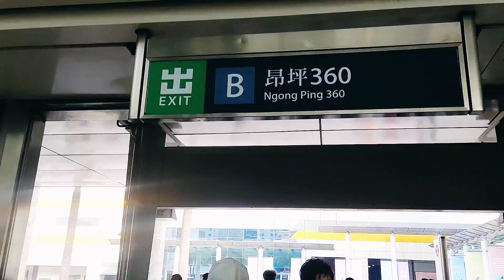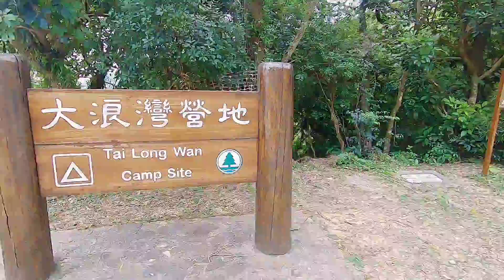Pak Kok Cave Coasteering| Lantau Island| SuroyHK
How to get there: MTR: TUNG CHUNG STATION EXIT B and take NLB no.11 or 23 Get off at Sha Tsui Bus Stop

End Point: Take Bus 23 or 11 back to Tung Chung Station